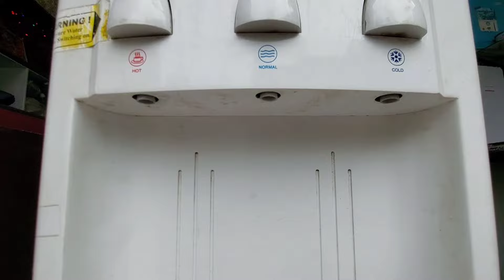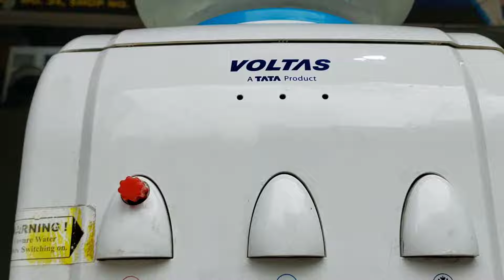Voltas water dispenser leakage problem blue star water dispenser repair | hot water dispenser repair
Water cooler pani leakage ! वाटर कूलर रिपेयरिंग Voltas water dispenser leakage problem